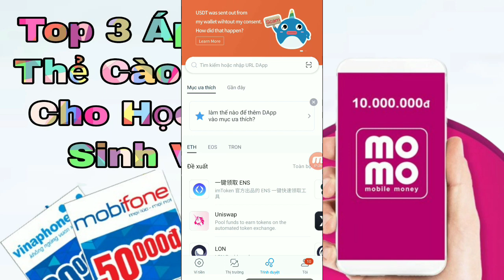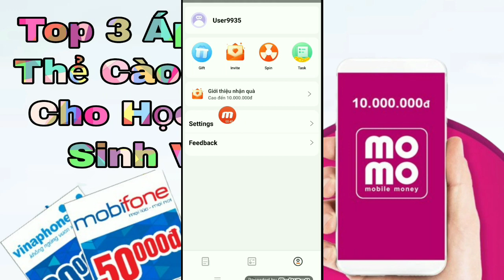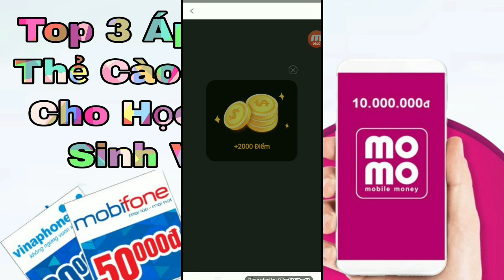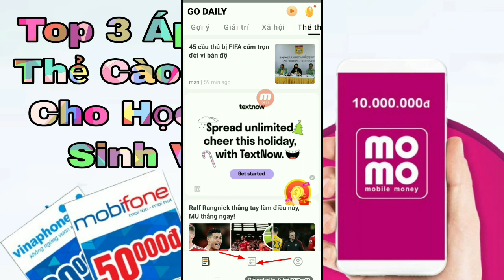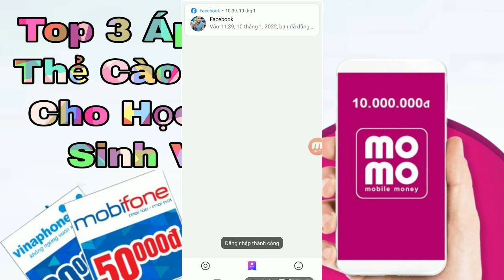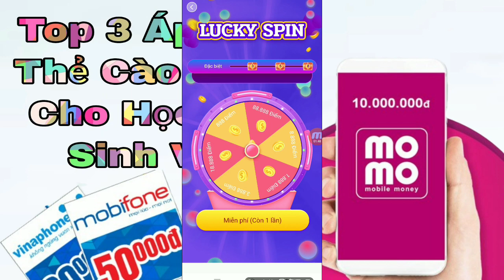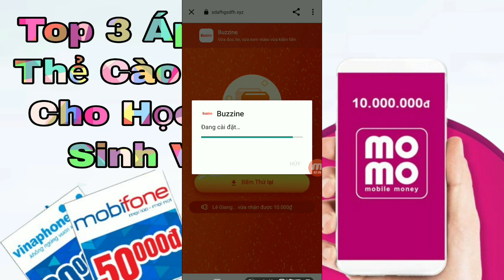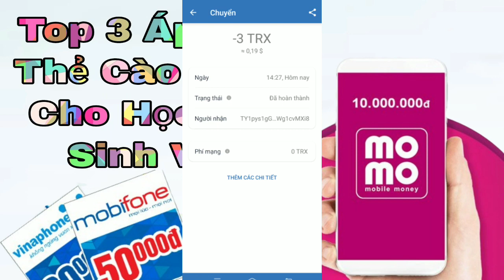Top 3 App Kiếm Thẻ Cào Momo Cho Học Sinh Sinh Viên / Tâm Nguyễn Official